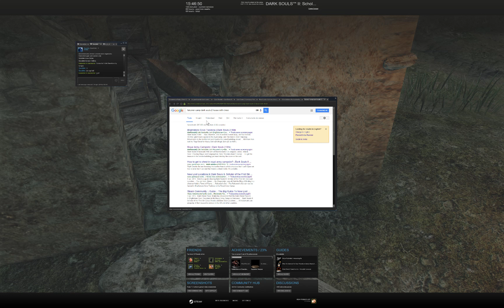Dark Souls II | HOLY FUCKING SHIT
hey mimic, mimic this *puts up middle finger*